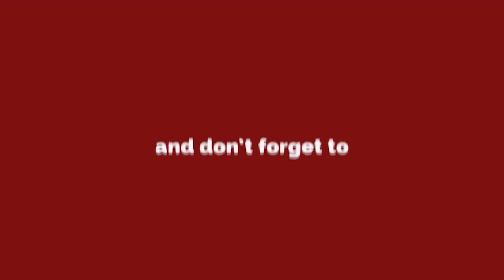Rohini Ward 32c में भाजपा के बड़े नेताओं की टोली के बीच Rakesh Goel के कार्यालय का उद्घाटन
RohiniWard 32c में भाजपा के बड़े नेताओं की टोली के बीच RakeshGoel के कार्यालय का उद्घाटन

About